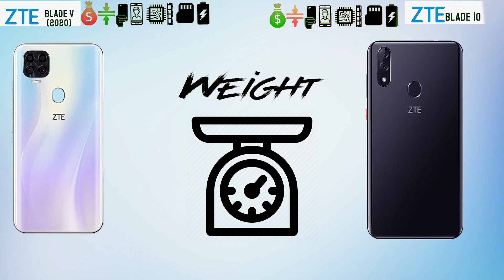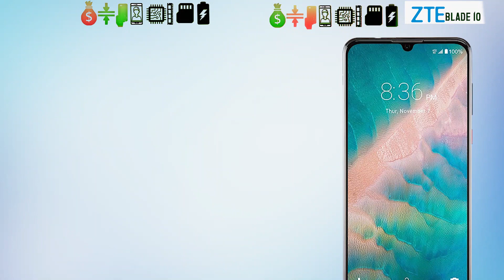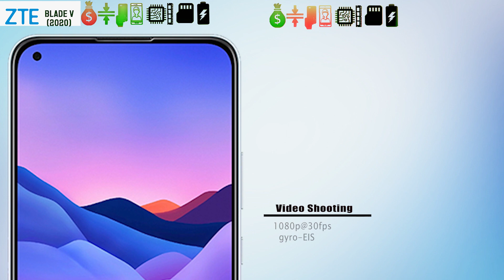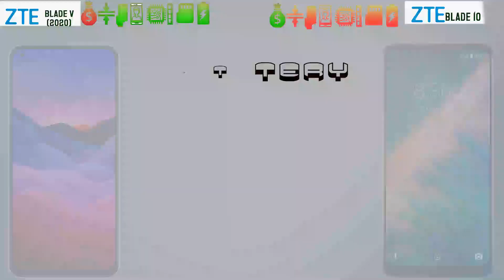ZTE Blade 10 vs ZTE Blade V 2020 | Comparison | Price | Camera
M Mobile Compare

In This Video  ZTE Blade 10 vs  ZTE Blade V 2020 Specification Detail about  ZTE Blade 10 and  ZTE Blade V 2020, camera, Processor, Price, Release
Date, Display PPI, Battery, Memory, Dimension

 ZTE Blade 10 Battery

ZTE Blade 10 Launch Date

 ZTE Blade 10 Price

  ZTE Blade 10 Dimension

ZTE Blade 10 Thickness

 ZTE Blade 10 Memory

  ZTE Blade 10 camera
ZTE Blade 10 Release Date

 Xiaomi Mi 10 Battery

ZTE Blade 10 battery Type

 ZTE Blade 10 Display Ratio

 ZTE Blade 10 Display PPI

  ZTE Blade 10 Operating System

  ZTE Blade 10 Body Color

  ZTE Blade 10 Sensors

 ZTE Blade 10 Display Type

  ZTE Blade 10 Screen Size

 ZTE Blade 10 Rear Camera Detail

  ZTE Blade 10 Front Camera Detail

  ZTE Blade 10 Chipset

  ZTE Blade 10 Graphics

ZTE Blade V 2020 Launch Date

  ZTE Blade V 2020 Price

 ZTE Blade V 2020 Dimension

  ZTE Blade V 2020 Thickness

  ZTE Blade V 2020 Memory

  ZTE V 2020 camera

 ZTE Blade V 2020 Release Date

  ZTE Blade V 2020 Battery

  ZTE Blade V 2020 battery Type

 ZTE Blade V 2020 Display Ratio

  ZTE Blade V 2020 Display PPI

 ZTE Blade V 2020 Operating System

  ZTE Blade V 2020 Body Color

 ZTE Blade V 2020 Sensors

  ZTE Blade V 2020 Display Type

  ZTE Blade V 2020 Screen Size

  ZTE Blade V 2020 Rear Camera Detail

ZTE Blade V 2020 Front Camera Detail

  ZTE Blade V 2020 Chipset